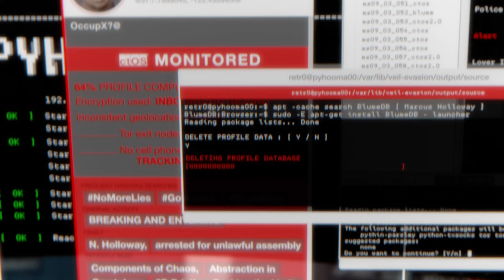Watch Dogs 2 - E3 Debut Trailer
Watch Dogs 2 - CGI Debut Trailer - E3 2016
Release 15. November 2016 for PS4, Xbox One and PC

- für mehr Reviews zu Artbooks und Videospielen!